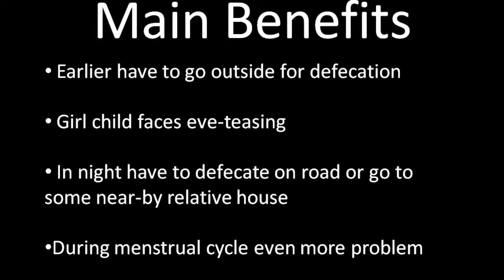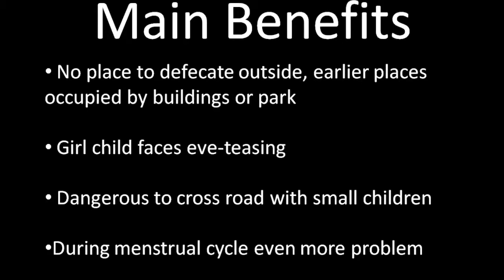success story @ Faridabad